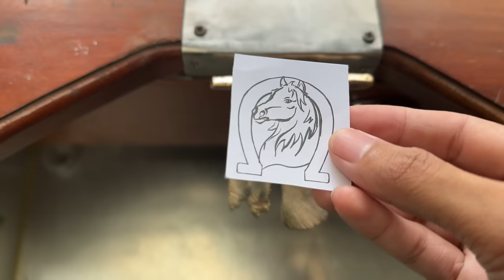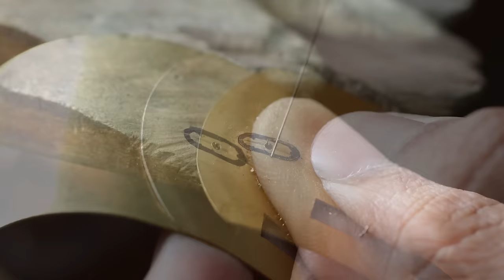Custom 18K gold bracelet - how to make a gold jewelry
custom 18K gold bracelet - how to make gold jewelry

in this video I will make an 18K gold bracelet for women, I made this bracelet specifically for my customer, the design of this bracelet was made by the customer in a horseshoe shape, the body of the bracelet is made wide to display a luxurious impression, in this project I used 18K yellow gold weighing 50 grams, I demonstrated the entire manufacturing process with the simplest tools and the most practical techniques, making it easy for anyone to follow, even a beginner, if you like this video, please share this video on your social media, thank you very much, enjoy watching